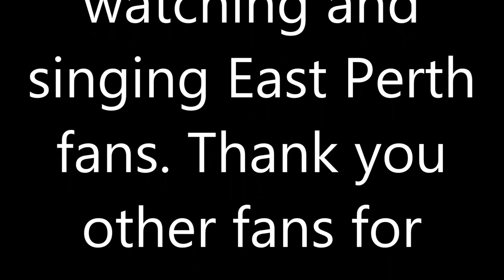East Perth Royals theme song (lyrics)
Hey everyone!! Here is the last WAFL club song. East Perth Royals theme song in Sing-A-Long style. This is my favourite out of the WAFL.